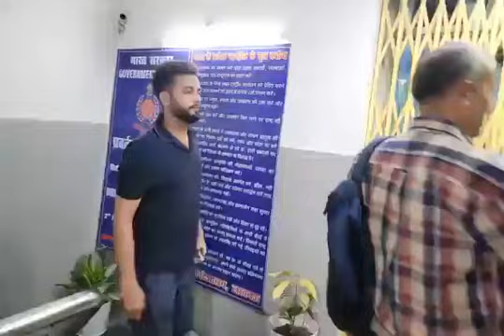Elvish yadav to media